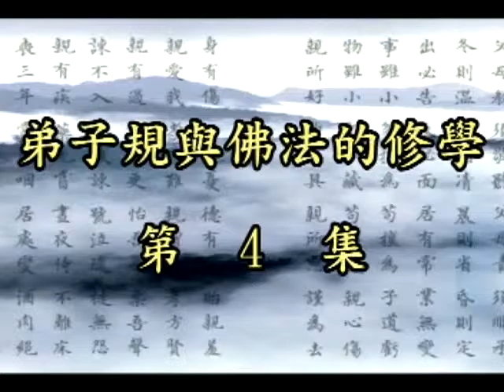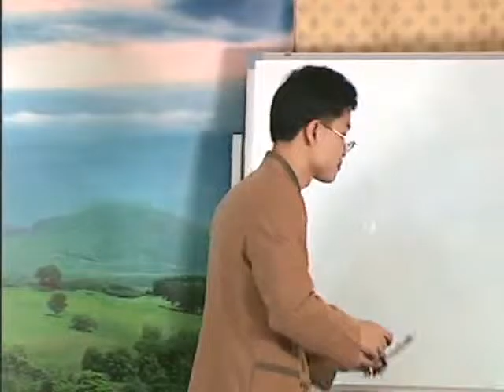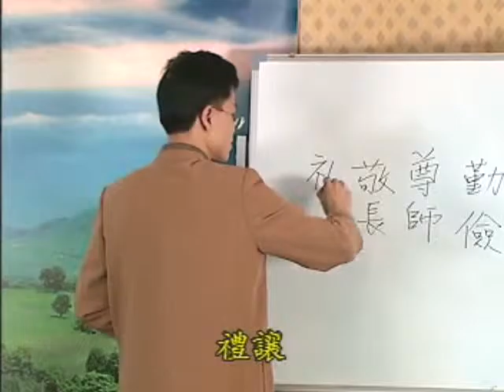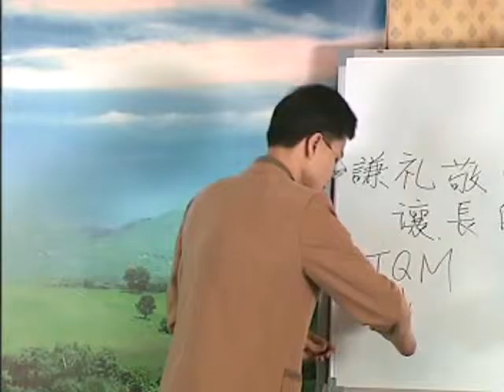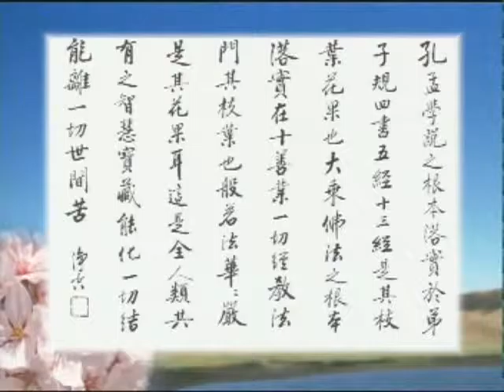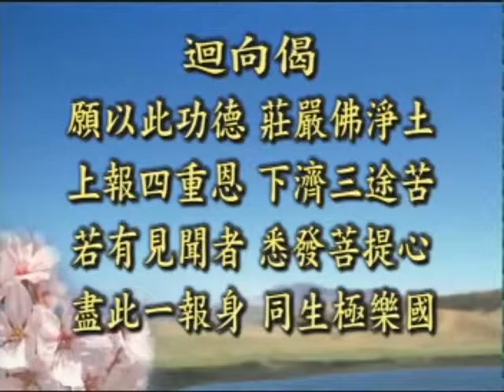蔡禮旭老師 《弟子規》與佛法的修學 04